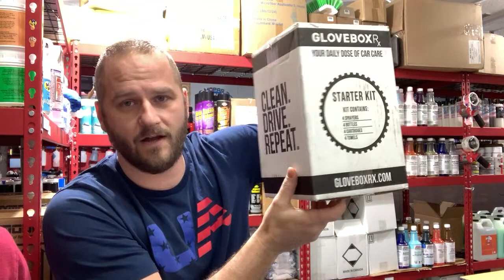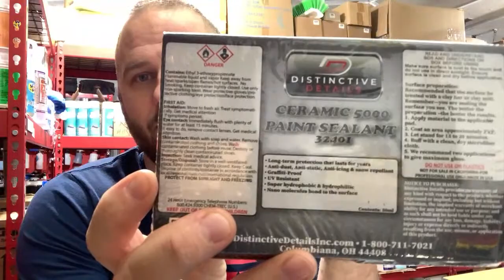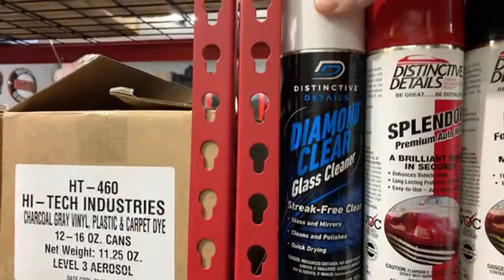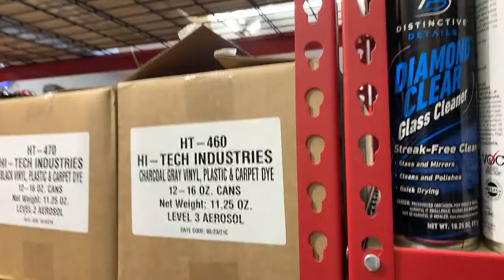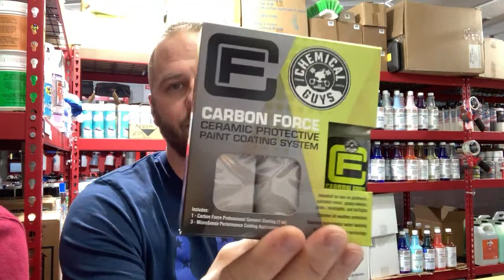FAB Family Hangout & The Future of Detailing Products!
Let’s hangout and talk about the new future of detailing with the new Glovebox products.